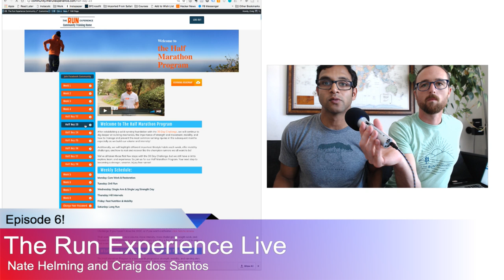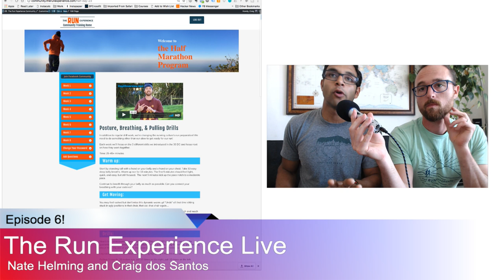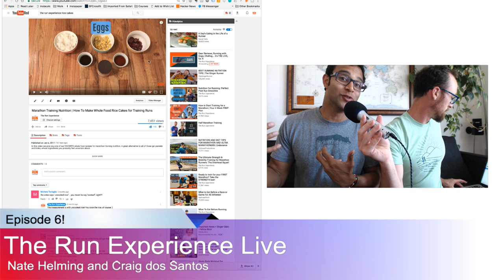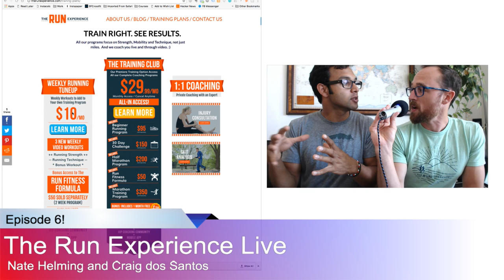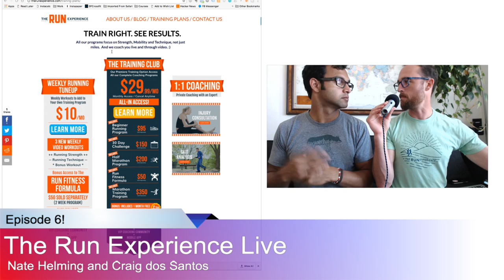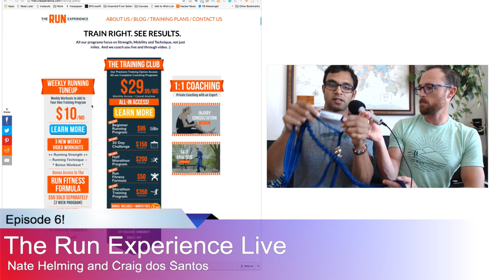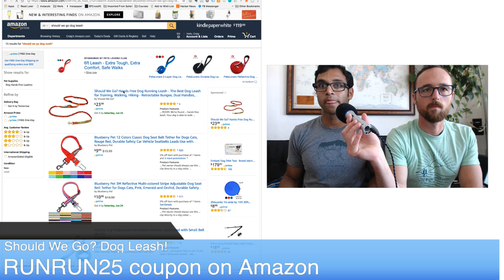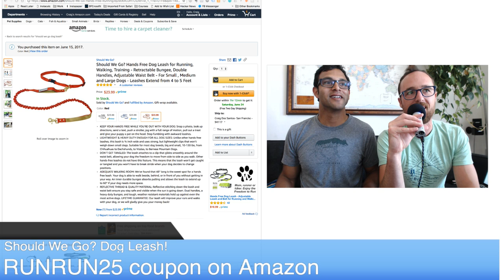Gear Reviews, Running with Dogs, Chafing... It's TRE LIVE, Ep. 6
We’re talking about running with your dog, new running gear, cramps and how to deal with them, chafing and what to do about it… and answering YOUR questions!  Talk to us in the comments!

Check out one of our best videos yet: "How To Run Properly For Long Distance | 4 Important Tips"